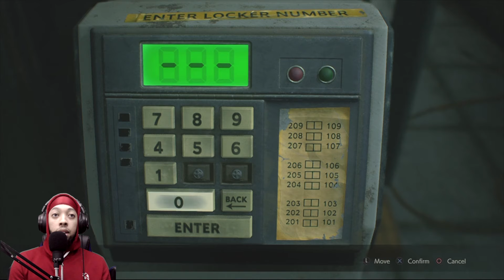RESIDENT EVIL 2 - Part 3